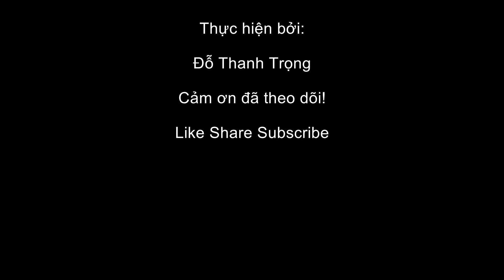Con Bọ Ngựa Siêu Tí Hon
Nếu tôi không để ý thì khó có thể nhìn thấy được một con bọ ngựa siêu nhỏ như thế này! Thật là đáng yêu quá đi!